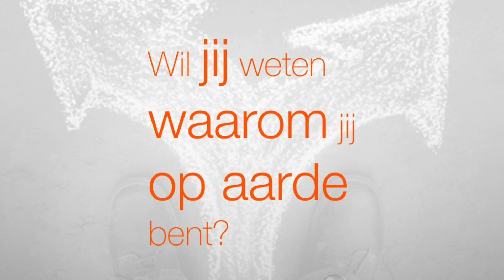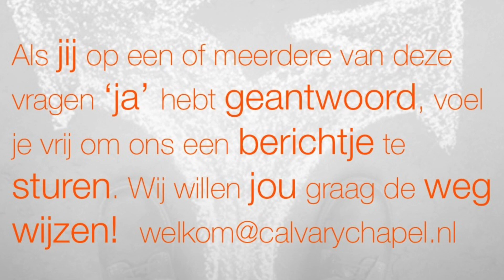Onder Zijn Vleugels - Ruth 2 8003